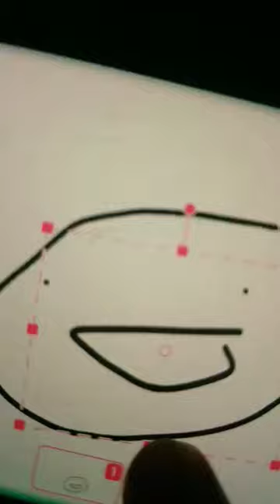did somebody say SALMI✨✨